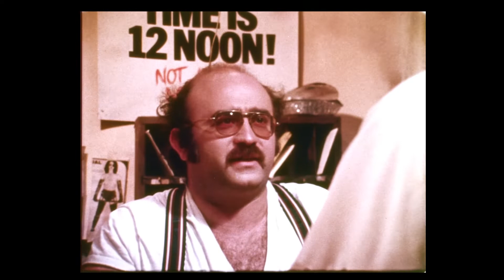Basket Case - Trailer 1982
A young man carrying a big basket that contains his extremely deformed, formerly conjoined twin brother seeks vengeance on the doctors who separated them against their will.

Directed by: Frank Henenlotter
Screenplay by: Frank Henenlotter
Produced by: Arnold H. Bruck
Edgar Ievins
Tom Kaye
Starring: Kevin Van Hentenryck
Terri Susan Smith
Beverly Bonner
Cinematography: Bruce Torbet
Edited by: Frank Henenlotter
Production company: Basket Case Productions
Distributed by: Analysis Film Releasing Corporation
Rugged Films
Creswin Distribution (Canada)
Euro Space (Japan)
Sinfonia Films (France)